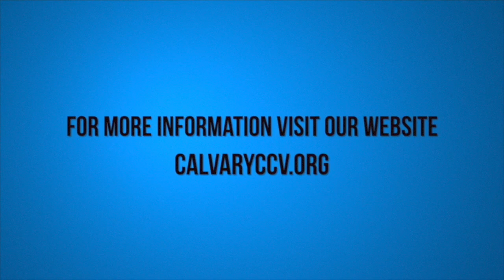Acts 1: 9-26 "The Field of Blood"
Acts 1: 9-26 "The Field of Blood was taught by Pastor David Rosales at Calvary Chapel Chino Valley on Wednesday evening 12/07/16.